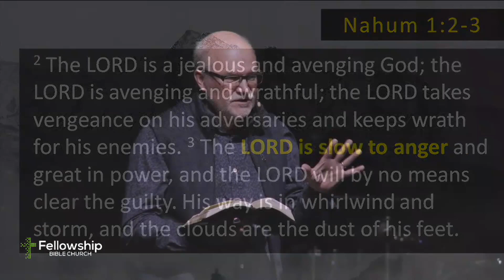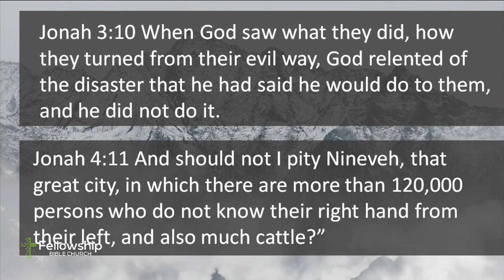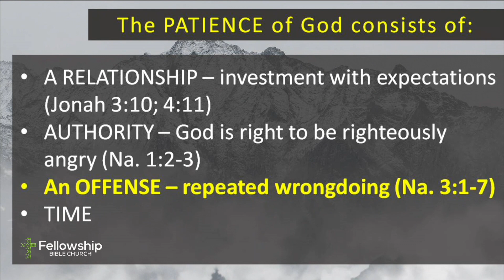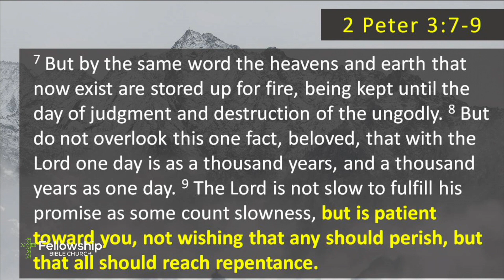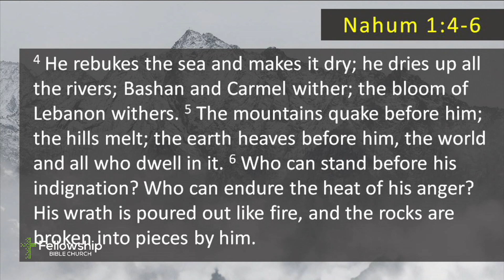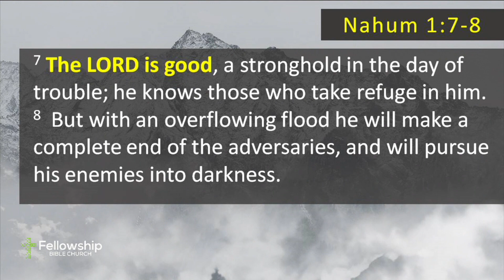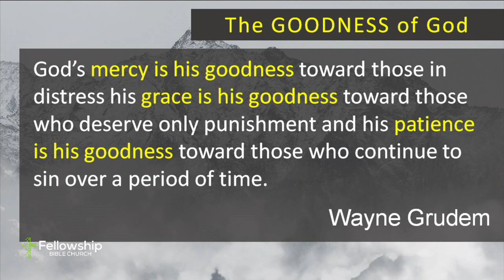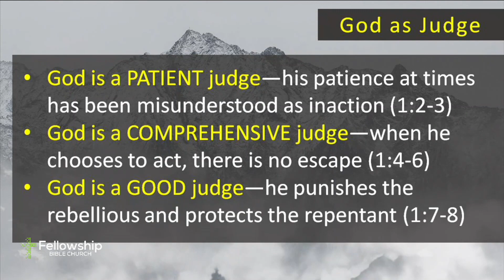The Prophets: Faith In The Darkness (Nahum)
•God is a PATIENT judge—his patience at times has been misunderstood as inaction (1:2-3)
•God is a COMPREHENSIVE judge—when he chooses to act, there is no escape (1:4-6)
•God is a GOOD judge: he punishes the rebellious and protects the repentant (1:7-8)